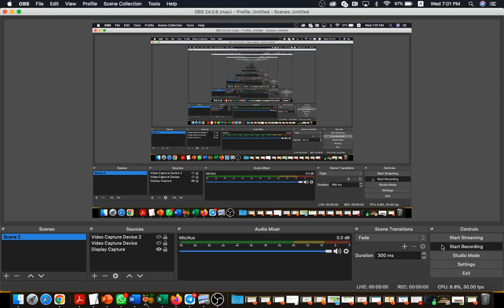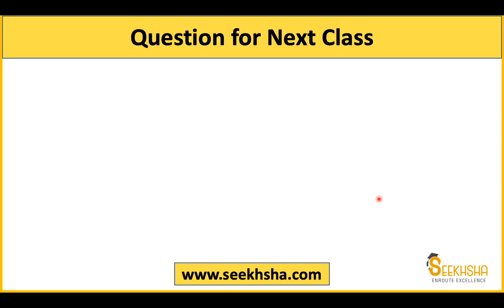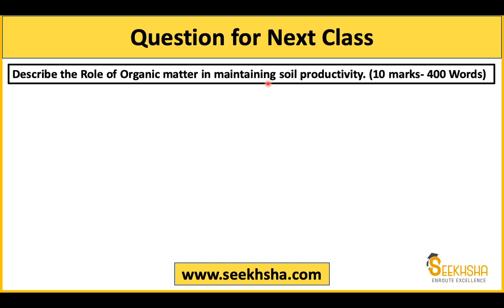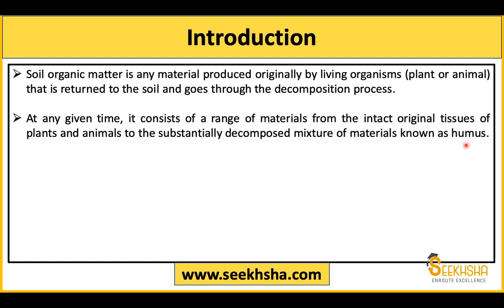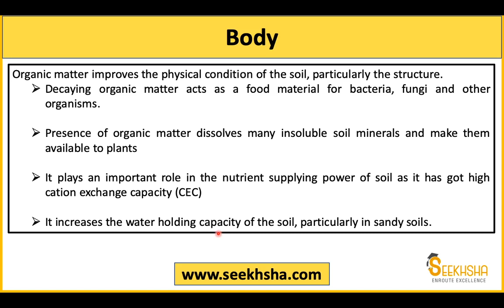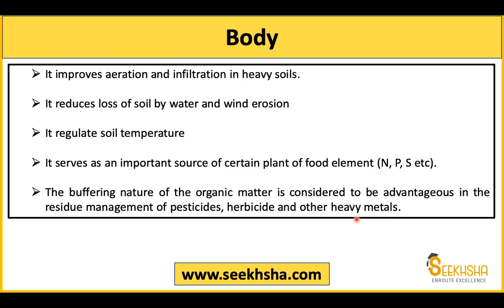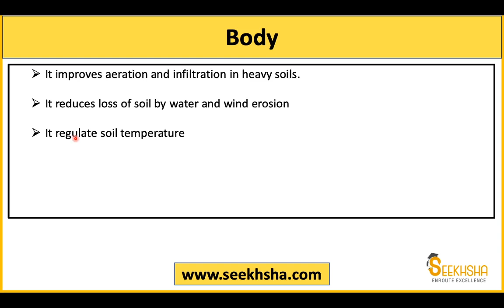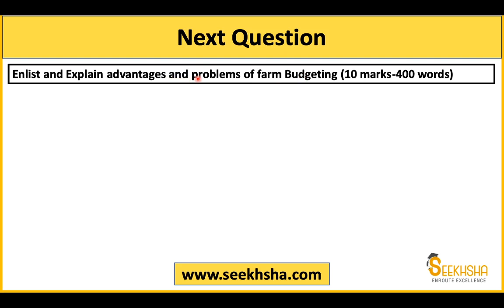NABARD Phase II - Answer Writing Question Session 2 - NABARD Grade A 2022